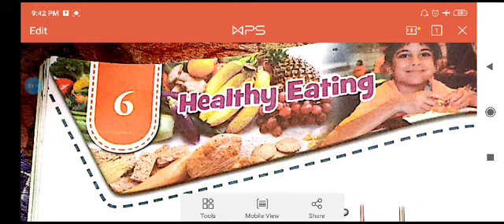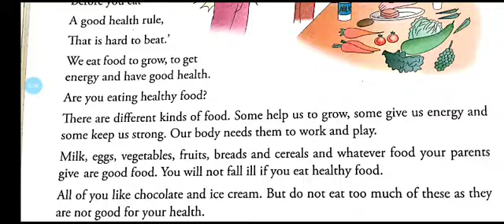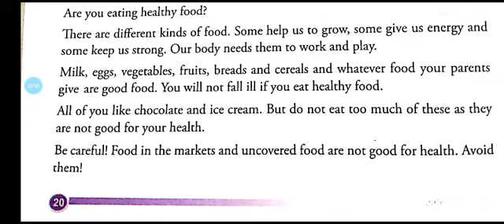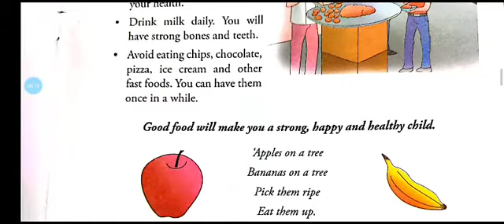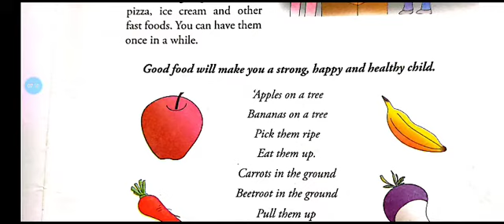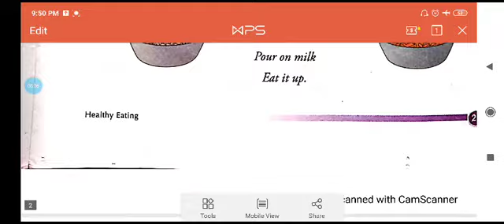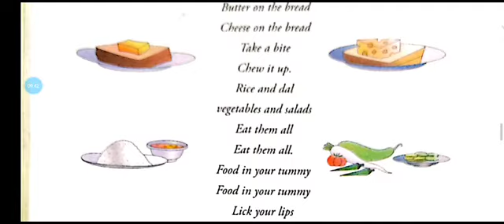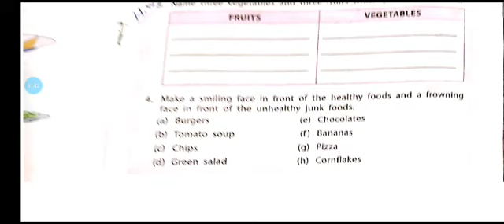Moral science_Ch 6_Healthy Eating.